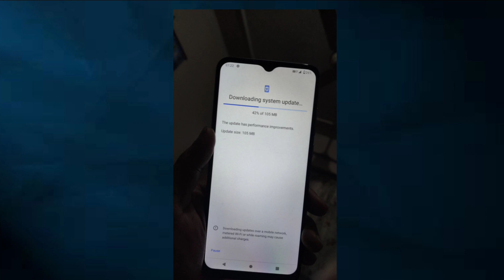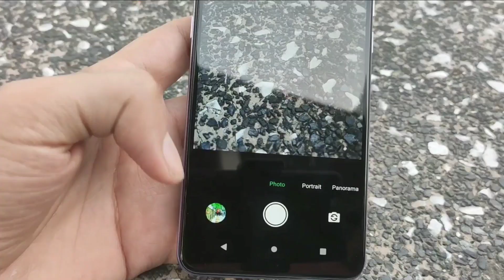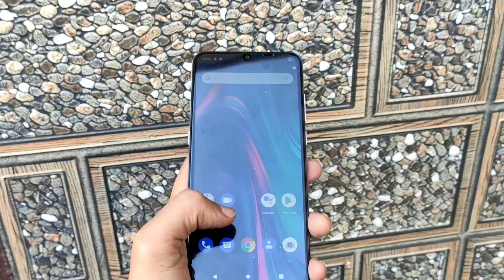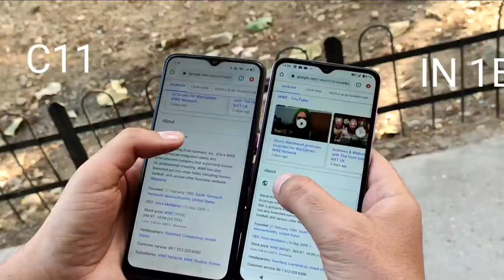Micromax IN 1B First OTA Update|All Bugs Fixed|New Security Patch Update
My Mic

My Phone

My Laptop